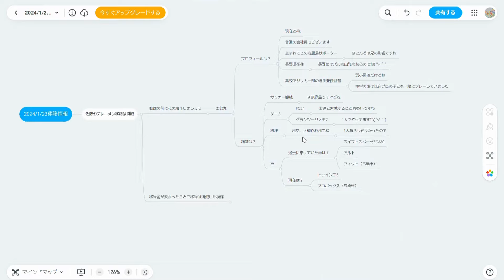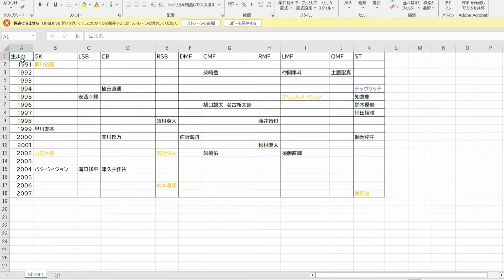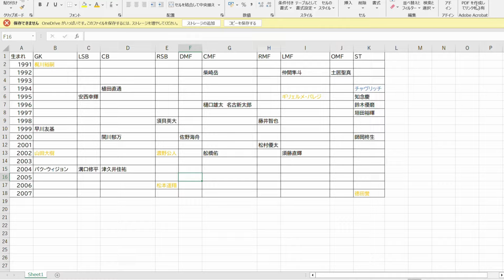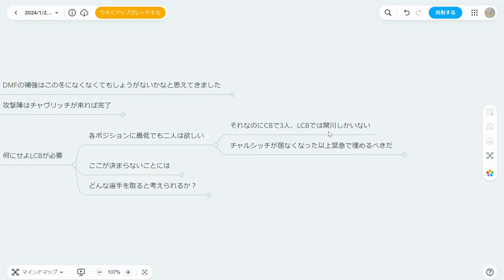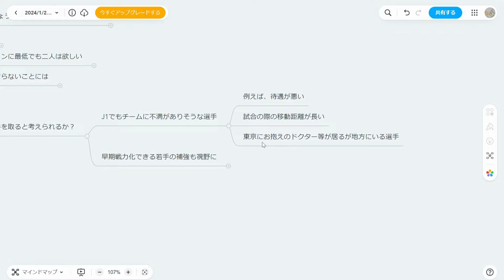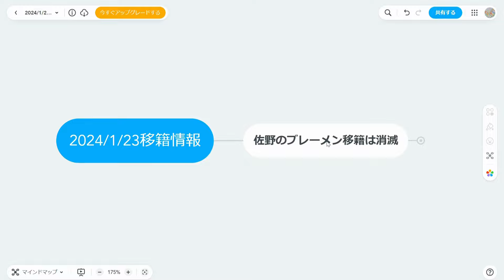【2024年1月23日鹿島アントラーズ移籍情報】佐野海舟の移籍が破断になってホッとしています。それでもまだまだ予断は許さないし、CBの補強は急務。やること多いっしょ、吉岡さん頑張れ！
タイトル通りだが、編成上やること沢山あるので吉岡FDには頑張って欲しい。